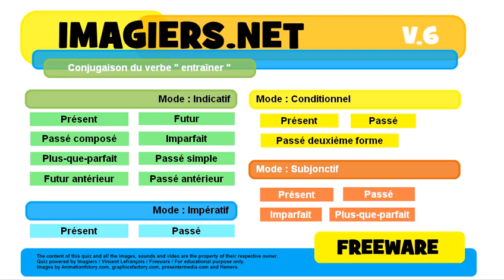French conjugation Impératif Présent